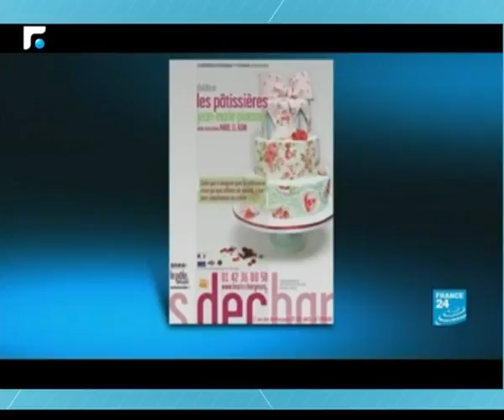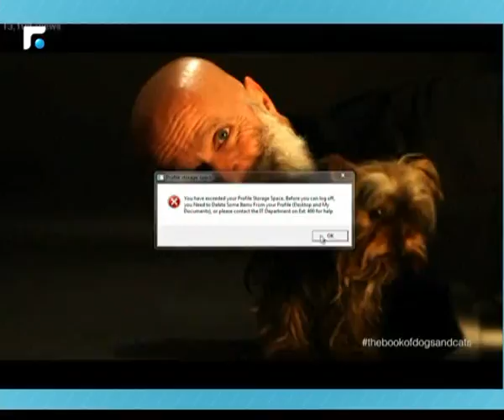أخبار الصباح - جولة حول النشاطات الفنية والثقافية وحال الطرقات 2/5